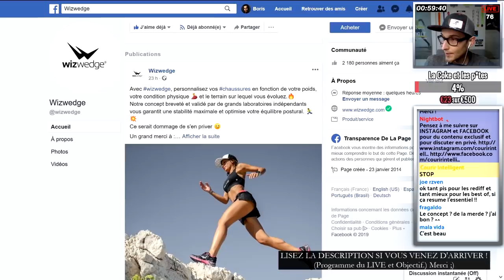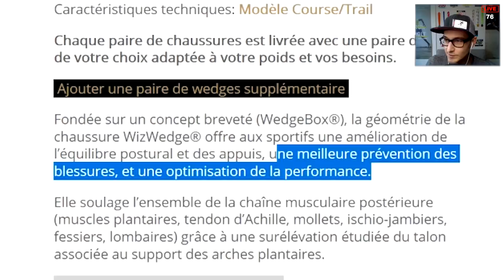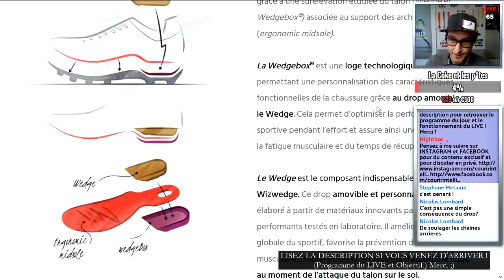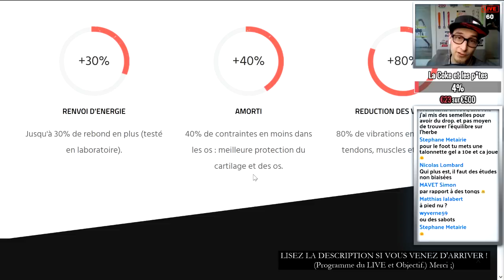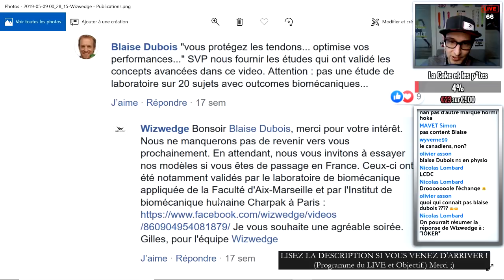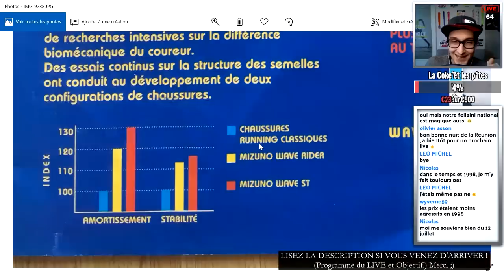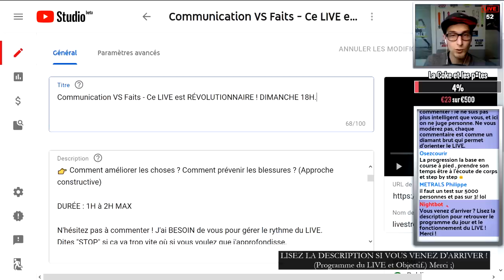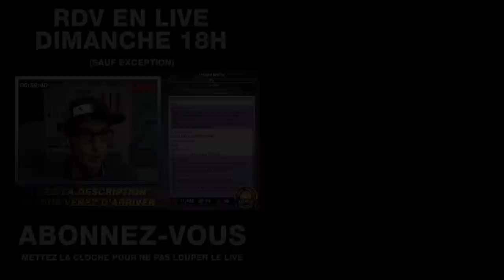Communication VS Faits - Étude de cas WIZWEDGE (Résumé LIVE #3)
Wizwedge, une chaussure révolutionnaire ? 45min pour comprendre. Trop long ? Utilisez le SOMMAIRE pour accéder directement aux sujets qui vous intéresseront ! (VOIR LE 1ER COMMENTAIRE)

💸 + DE VIDÉOS ? 💸
Financez moi pour m’offrir du matériel me permettant de travailler plus vite et mieux. :
Votre message sera lu en direct par une voix sexy !

POUR COURIR INTELLIGENT 💡
👉 FACEBOOK : (Pour discuter en privé + extraits vidéos exclusifs + actu...)
👉 INSTAGRAM : (Pour discuter en privé + contenu plus "intime" et spontané)

🚧⚠️ATTENTION⚠️🚧
L’objectif de CourirIntelligent est d’inciter à la réflexion et à l’analyse de façon divertissante. 🙂
Il ne s’agit pas d’apporter LA vérité.
De nombreux points sont volontairement négligés, exagérés, sacrifiés pour faciliter la compréhension et/ou par choix créatif.
CourirIntelligent ne défend aucun dogme.

🎭 Les propos exprimés ici ne représentent pas forcément l’avis personnel de l’auteur. Ils peuvent s’inscrire dans une démarche caricaturale mettant en avant des points de vue pour susciter le débat, et attiser la curiosité.
🌊 La construction des vidéos peut parfois surprendre et dérouter, volontairement ou non.
😈 Des méthodes de manipulation peuvent être employées à des fins pédagogiques et bienveillantes.
☢️ L’utilisation parfois poussée du second-degré peut générer des incompréhensions profondes et de l’agacement chez certains publics.
🔞 Ne « consommez » pas ces vidéos.
📵 Ne regardez pas ces vidéos sans réfléchir.
⛔️ Ne regardez pas ces vidéos si vous êtes hermétiques au second-degré.

THÈMES CLÉS 🔑
📃 Actualités du monde du Running (Business, écosystème, débats...)
🏃‍♂️ La Foulée / Analyse technique (Théorie ET Pratique, expérimentation, recherche et études)
👨‍⚕️ Prévention des blessures, traitements (Basé sur la Science)
🤯 S’entraîner SIMPLEMENT quand on n’est pas un pro. (Approche plaisir avant tout, la performance est un résultat secondaire, pas le but ultime.)
👟 Chaussures et accessoires Running (Innovations, technologies, conseil, mythes et réalités)
👣 Minimalisme

THÈMES CONNEXES 🔑
👨‍💻 Éducation à Internet (Danger, pièges... mais surtout potentiel inexploité)
👨‍🎨 Créativité... Quand on n’est pas un artiste dans l’âme.
🎬 Cinématographie et Storytelling
🧠 Psychologie appliquée (Logique et biais cognitifs), zététique.
🗣 Communication, Pédagogie.
🧐 Philosophie du comptoir.
💪 « Développement personnel » (Je déteste ce mot et certaines dérives qui s’y associent)

PHILOSOPHIE et VALEURS 🤑
😨 Faire des erreurs est OK. C’est le meilleur des apprentissages. (Essai & Erreur)
👷‍♂️ On apprend en réalisant. Just do it !
🤴 Devenez acteur de vos vies plutôt que spectateur de celles-ci. (Action)
🧙‍♂️ Devenez Maitre de vos pensées plutôt qu’esclaves de celles-ci. (Biais cognitifs)
👴 Ce que je sais c’est que je ne sais rien.
🎅 Méfiez-vous des apparences.
🌈 « Bienveillance » n’est pas « Bien-pensance ».
👺 Le monde n’est pas divisé en BIEN ou MAL.
⛈ La réalité de la vie n’est pas toujours belle, la réalité est ce qu’elle est.
☔️ Les faits sont les faits, peu importe nos émotions.
🌈 Pas de jugements de valeur. Que de l’analyse.
🤡 Réfléchir OUI, sur-intellectualiser et tout prendre trop au sérieux, NON. Du FUN ! De la LÉGÈRETÉ ! De l’humour et du second degré ! La course à pied doit apporter du plaisir ! Pas rajouter des faux-problèmes !
💵 LA THUNE

⛔️ Si cette Philosophie ne vous convient pas, il est recommandé de ne pas regarder ces vidéos. Internet regorge de contenu qui vous sera plus adapté. Afin de contribuer à cette diversité il est recommandé de créer votre propre chaîne Youtube. 🎥

PS : Si vous avez lu jusque-là, racontez une blague nulle en commentaires. (Blague carambar recommandée. 🤡)

tl;dr
( ͡° ͜ʖ ͡°)